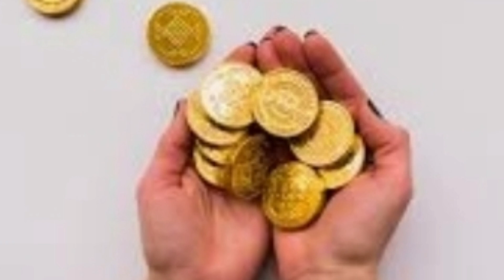GOLD RATE TODAY/ TODAY GOLD RATE/ GOLD RATE IN SAUDI/ TODAY GOLD RATE IN SAUDI ARABIA/ GOLD PRICE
22 karat gold price in india

gold price
gold prices
gold investment
gold forecast
gold analysis
breaking news